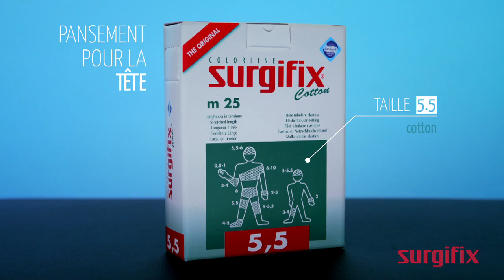Taille 5,5 -- pansement pour la tête